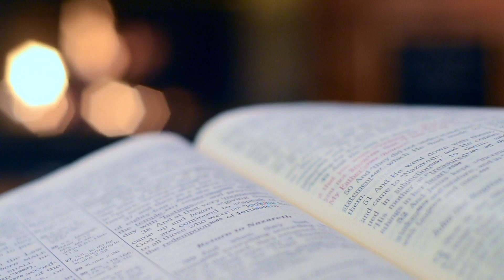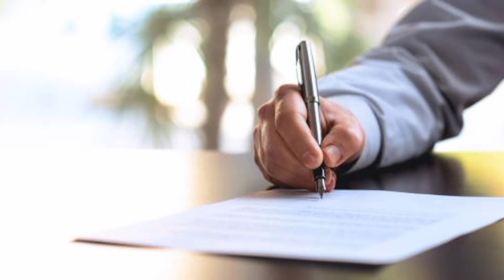13.ముందుమాట||డిగ్రీ3rdyear 5thsem||Telugu lesson||unit 3వచనసాహిత్య౦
exams ki use avutai

English lessons material pdf  👇🏼👇🏼👇🏻

Telugu  lessons material pdf👇🏻👇🏻👇🏻

frnds ki share cheyyandi